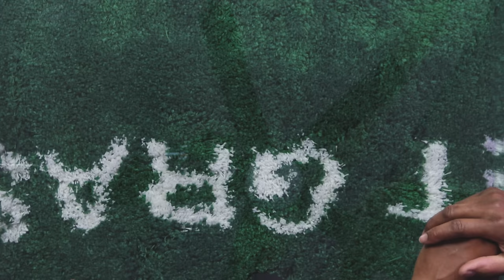Top 10 Sneaker Releases Of 2023 In My Shoe Collection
Top 10 Sneaker Releases Of 2023 In My Sneaker Collection 🔥 Wanna learn directly from me?

THE LIST:
0:00 Intro
0:41 Recap
1:50 Cutting Shoes
9:45 Shoes That I Missed
17:20 Ranking Final 10
28:14 # 10 Air Jordan 4 Thunder

28:43 # 9 Air Jordan 5 UNC

29:20 # 8 Nike SB Dunk Low Powerpuff

30:09 # 7 Air Jordan 12 Cherry

30:52 # 6 Nike Air Max 1 '86 Doernbecher

32:18 # 5 Air Jordan 4 SB Pine Green

32:57 # 4 Air Jordan 3 J Balvin

34:41 # 3 Air Jordan 11 Gratitude

36:29 # 1 Air Jordan 3 Doernbecher & Reimagined

37:27 Final Thoughts

🔥🔥🔥 SHOP 🔥🔥🔥